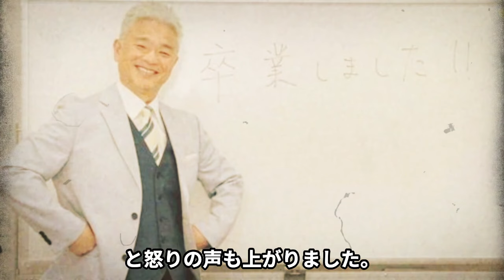恵俊彰の家族の事故の真相に言葉を失う…嫁や次男の現在の姿に驚愕…数々の炎上騒動の舞台裏に絶句…【芸能】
お笑いコンビ「ホンジャマカ」の

ツッコミ担当として有名な

恵俊彰さん。

タレントとしてだけでなく、

俳優、司会者としての活躍でも

知られていますね。

そんな恵俊彰さんですが

これまでに数々の炎上騒動を起こし

共演NGだという人も。

また息子の事故死、難病など

衝撃的なニュースも飛び込んできました。

今回は、恵俊彰さんについて

迫っていきたいと思います。